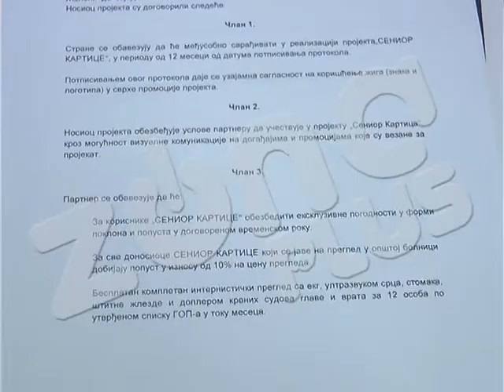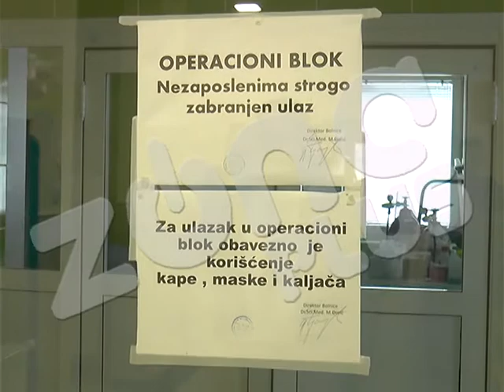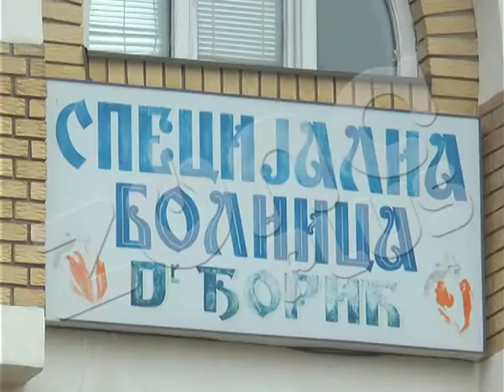DR DJORIC SENIOR KARTE